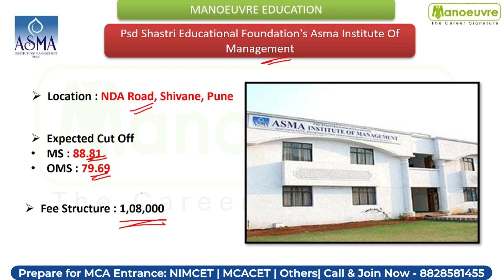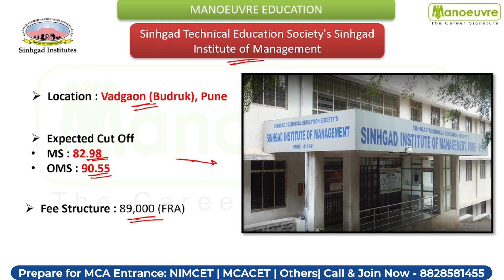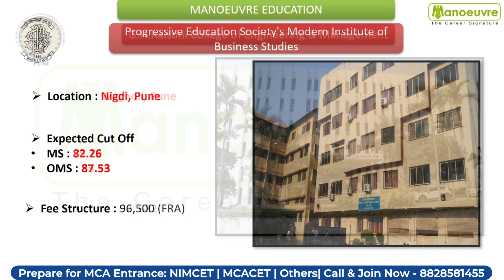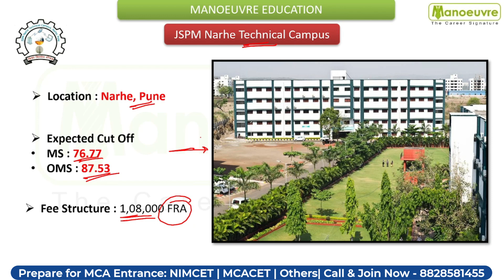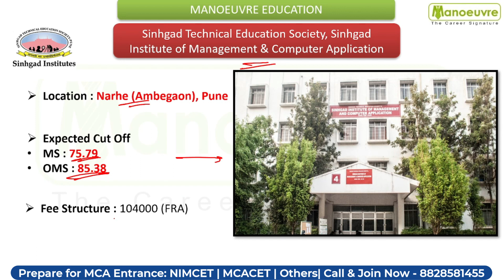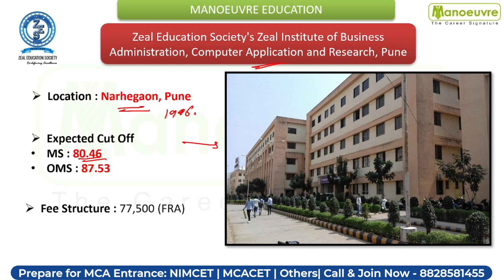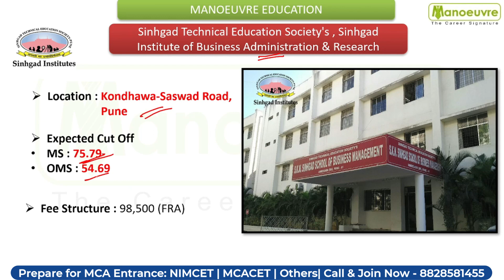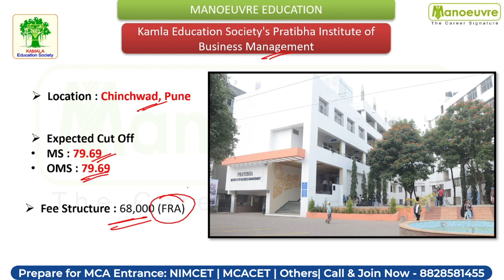MAH MCA CET 2023 - Top MCA Colleges In Pune | Seats | Fees | Location | MS & OMS CUT OFF | Part 2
Call/WhatsApp on :
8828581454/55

CLASSROOM COACHING :-
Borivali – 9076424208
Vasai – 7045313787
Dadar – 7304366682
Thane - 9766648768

MCA CHANNEL

PODCAST

Manoeuvre Education